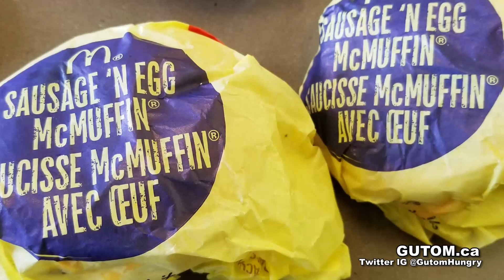EGG MCMUFFIN 2 FOR 5 BUCKS! MCDONALDS BREAKFAST SANDWICH | Vancouver Food Guide Reviews - Gutom.ca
TWO FOR FIVE DOLLARS

McDonald's has a promotion that is actually a pretty good deal.
You can get TWO breakfast sandwiches a Egg McMuffin with Sausage or Bacon for only $5! So $2.50 each!

McDonald's is competing with Tim Hortons who also has a 2 for $5 breakfast sandwich deal.

The McDonald's Egg McMuffin is quite a substantial sandwich!
The egg patty is big, good amount of cheese, and bread.
For $2.50 it is a fair price!

PRICE:
$ CHEAP! Good deal for McDonald's.

QUALITY:
Good for $5. Pretty good portion of egg, and meat.

SERVICE:
It's Fast food.

VERDICT:
The best deal you'll find at McDonald's, cheap and filling.

CASH CARD

Address:
Various Locations